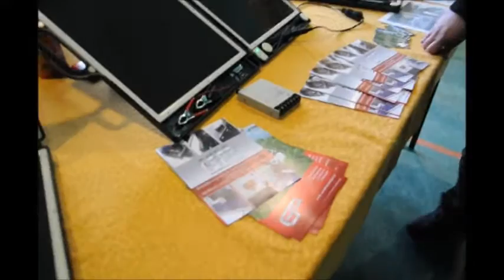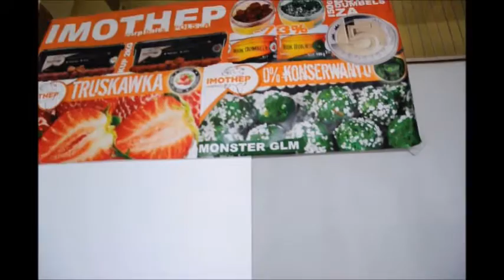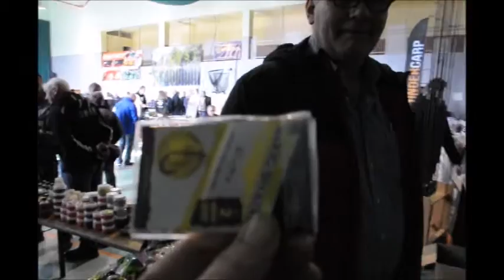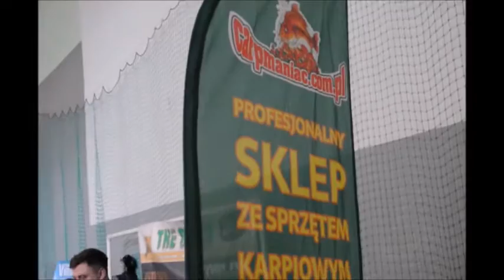III Targi Wędkarskie w Nędzy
Za nami III Edycji Targów Wędkarskich w Nędzy. Tegoroczne targi zgromadziły większą ilość wystawców prezentujących generalnie bardzo bogaty asortyment zanęt i przynęt wędkarskich, nowinki w zakresie sprzętu wędkarskiego jak i około wędkarskiego. Z naszej perspektywy były one zorganizowane na dobrym poziomie i za to należy się pochwała organizatorom targów. Przygotowaliśmy krótką relację filmową prezentującą naszym zdaniem najbardziej ciekawe propozycje skierowane do karpiarzy i nie tylko.